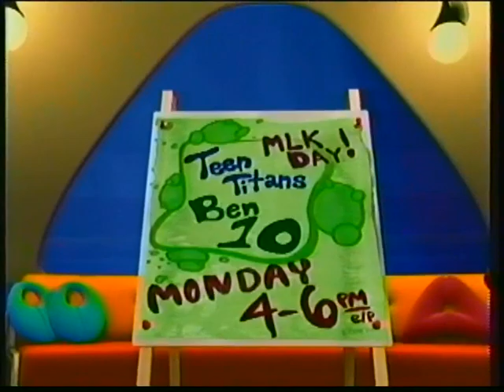Toonami commercials [Cartoon Network, January 14, 2006]